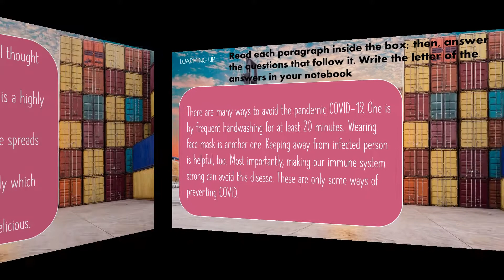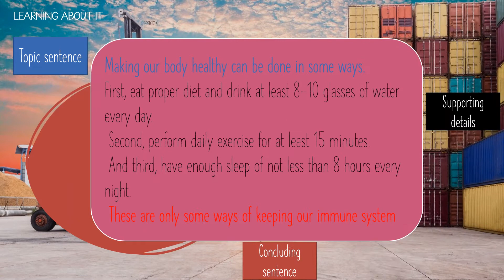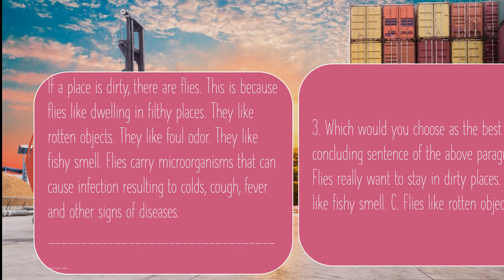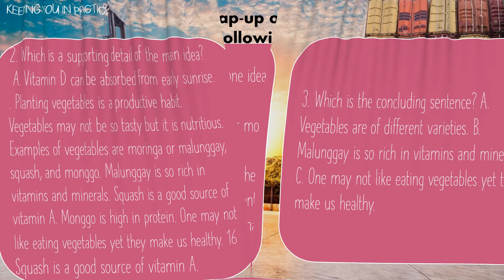PARTS OF A SIMPLE PARAGRAPH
WRITERS OF THIS  MODULE IS FROM REGION 5